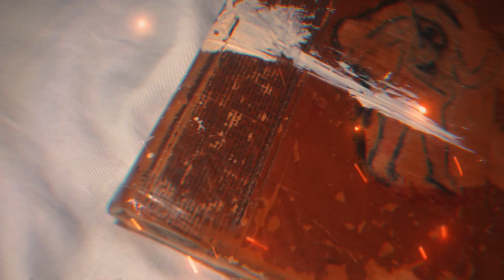ZeusDotcom: The Crossing of Being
The Crossing of Being